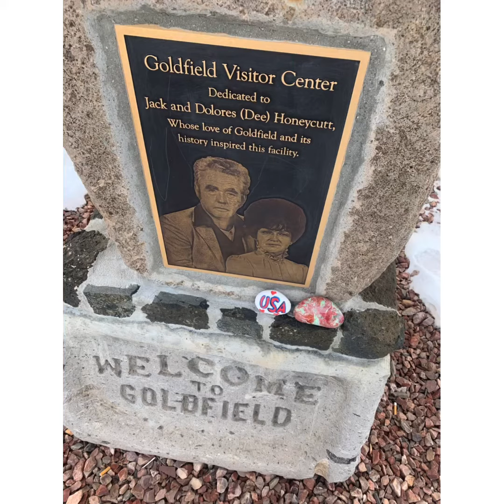Exploring Goldfield Nevada